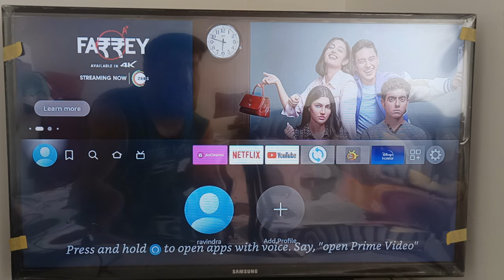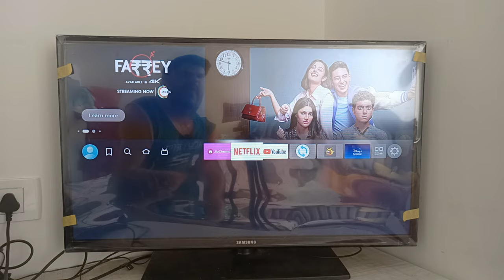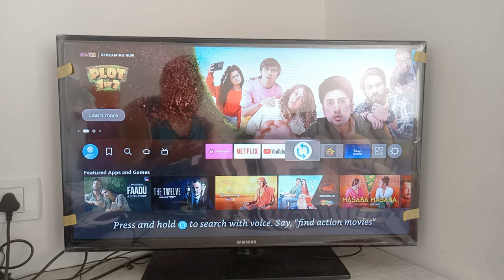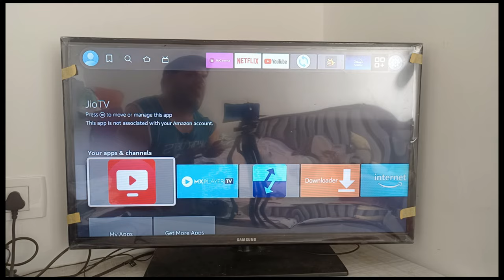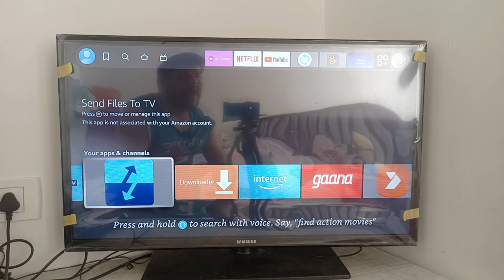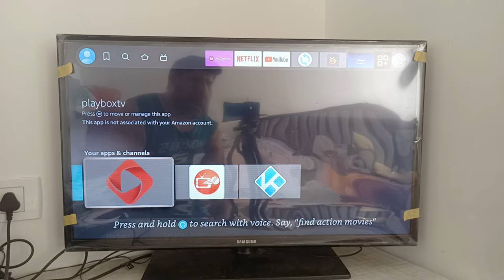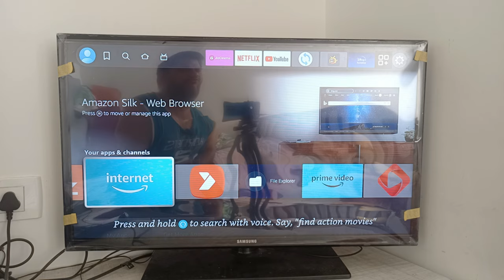MY Favourite FIRE TV Stick App Part IInd | Most Useful Fire Tv stick apps | Jio Cinema & Tiwimate 🔥🔥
hello doston is video mein main aapke liye lekar aaya hun fire TV stick ke andar most usefull applications Jo main personally bhi use karta hun to doston video jo hai bahut jyada useful hone wala hai isliye video ko jo hai like kar dijiyega aur channel ko subscribe kar dijiyega video Jo Hai complete dekhiaega aur iske sath aap isko share bhi kar sakte hain taki aur bhi logon ki help ho sake thanks

💥2. Air Mouse

💥4. Wireless Presenter

💥5. Kechaoda a26 Mobile

1. jiotv working or not
2. jiotv working 100%
3. Tiwimate app for firetv stick
4. jio tv on firetv stick
5. rts app on firetv stick
6. mouse toggle app for firetv stick
7. downloader for firetv stick
8. most usefull apps for firetv stick
9. firetv stick most usefull apps
10. play store in firetv stick
11. other topics 👇👇👇👇
must have android tv apps
best android tv apps
best apps android tv
android tv movie apps
android tv sideload apps
android tv apps
new android tv apps
best android tv tips and tricks
how to install playstore on smart tv
jio tv app install
samsung tv me jio tv kaise install kare
android tips and tricks
android tv tips and tricks
android tv box tips and tricks
how to install play store in tv
jio tv app android box me kaise dekhe

(Ravi Kumar)